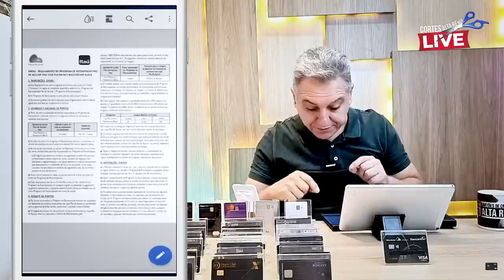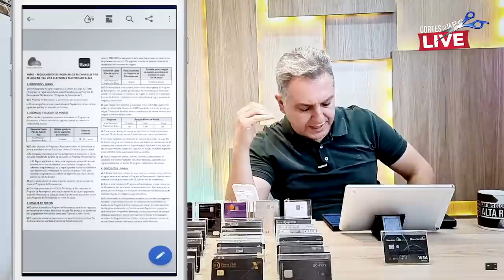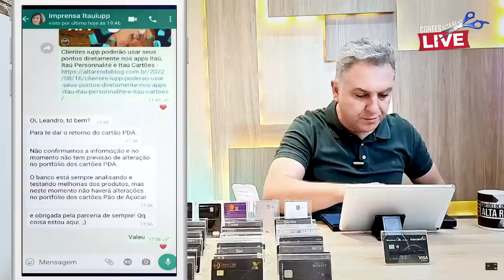💳NOVO CARTÃO "PÃO DE AÇUCAR MASTERCARD BLACK", SERÁ QUE É VERDADE MESMO ESTE CARTÃO OU FAKE?